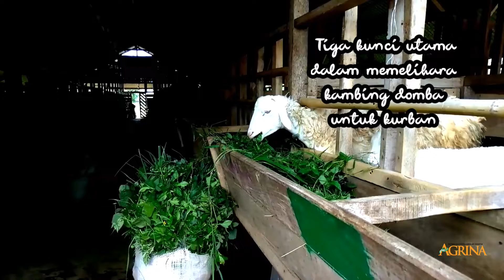Poin penting agar ternak domba kambing kurban sukses sehat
perhatikan tiga poin penting ini kalau mau ternak domba kambingnya selalu sehat ya..